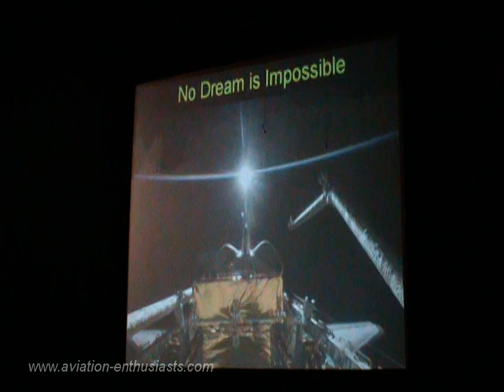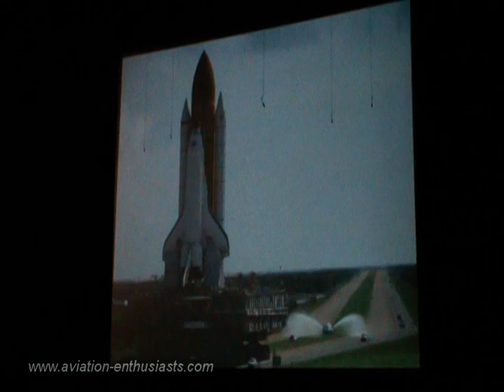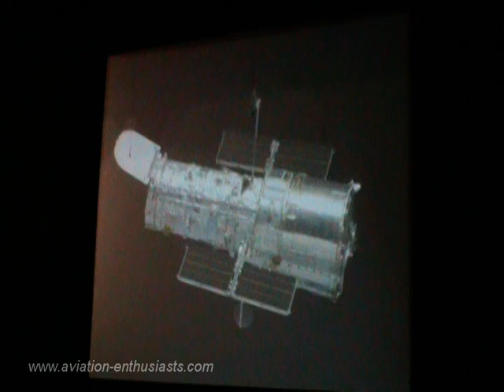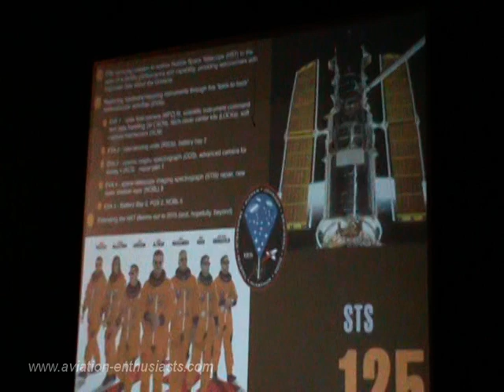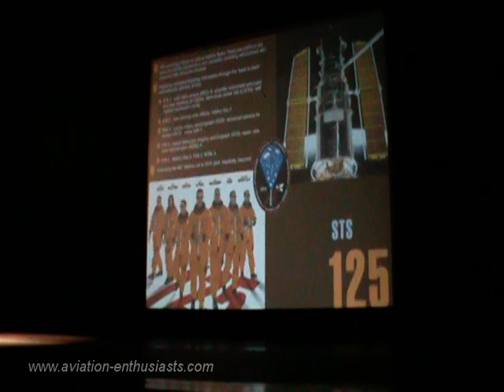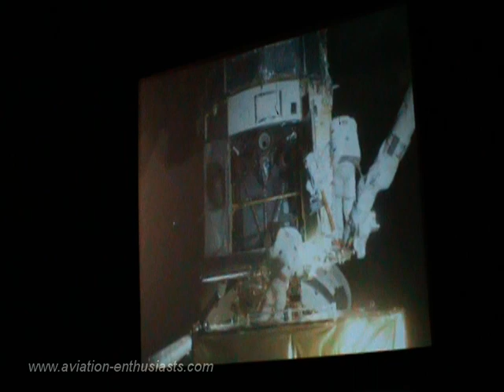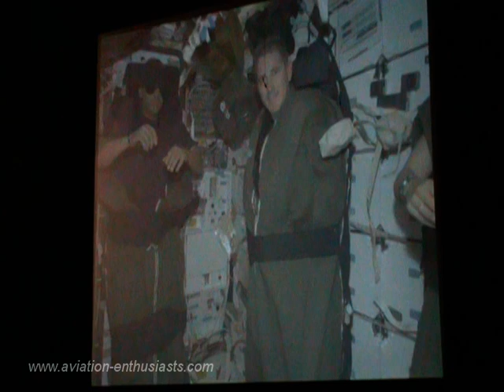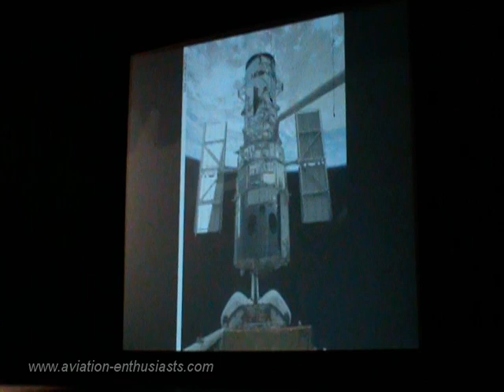NASA Astronaut Michael Good at Brecksville-Broadview Heights High School November 12, 2010 - Part 1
NASA Astronaut Michael Good, a native of Broadview Heights, Ohio, returned to Brecksville-Broadview Heights High School on November 12, 2010, to speak about his two missions (STS-125 and STS-132) aboard Space Shuttle Atlantis.  STS-125 in May 2009 was the final servicing mission of the Hubble Space Telescope and STS-132 in May 2010 delivered parts to the International Space Station.  Good graduated from Brecksville-Broadview Heights High School in 1980 and retired from the Air Force in 2009.  He has logged over 3,000 hours in more than 30 different aircraft and has logged a total of 24 days, 16 hours, 5 minutes and 11 seconds in space, and a total of 29 hours and 53 minutes on four spacewalks.  This video is the first of two parts.